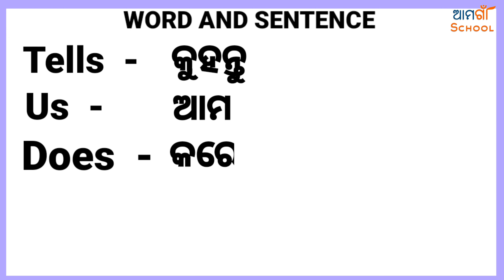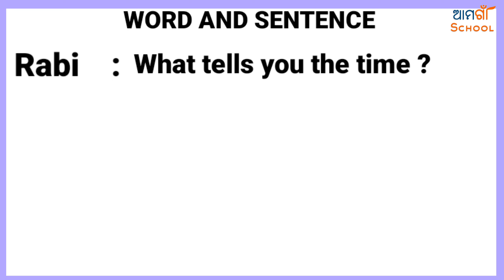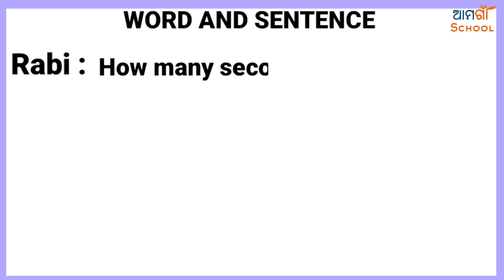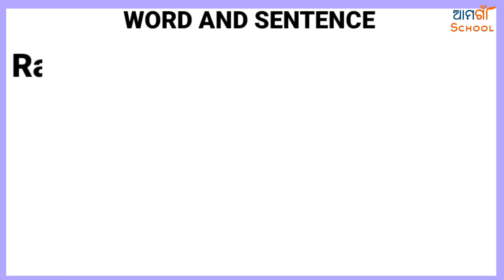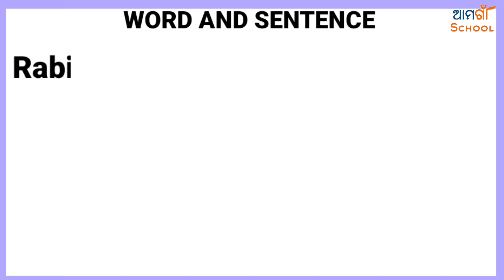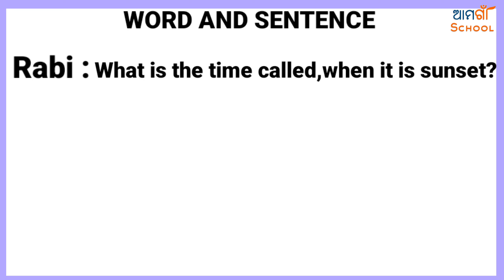Word meaning in English ¦¦ English Sentence ¦¦ Word meaning and Sentence ¦¦ English patha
Word meaning in English English Sentence Word meaning and Sentence English Sikhya English patha.

WELL COME

My chanel

Please
Word and Sentence